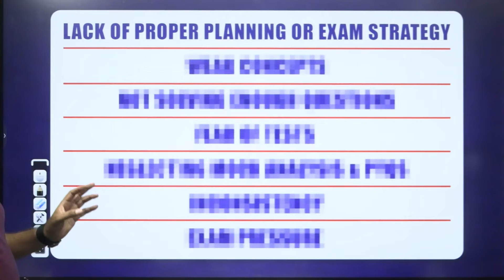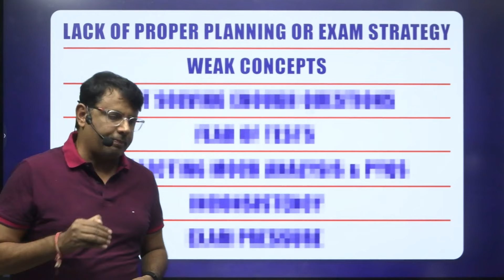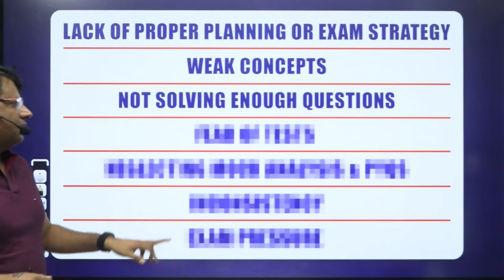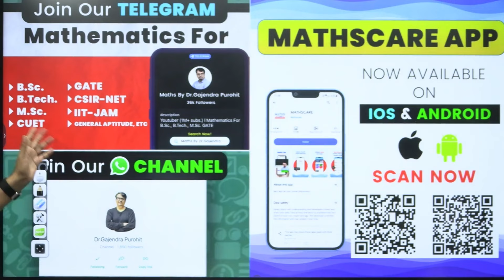CSIR NET & IIT JAM | Why Students Fail to Crack? | CSIR NET & IIT JAM Exam by GP Sir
Dr.Gajendra Purohit